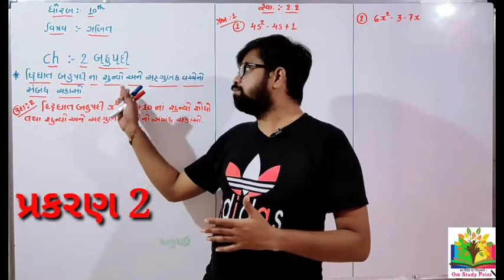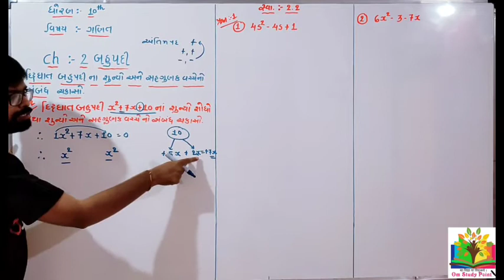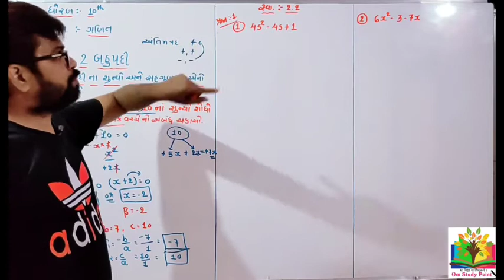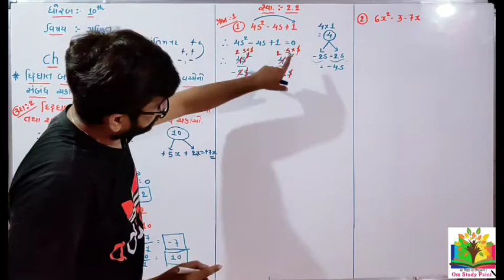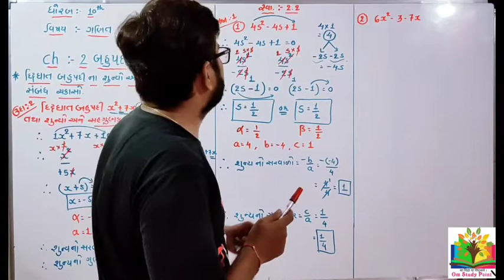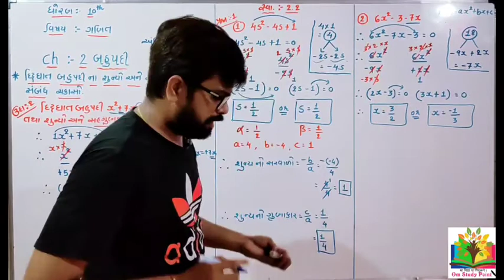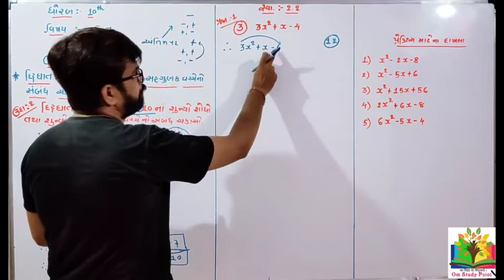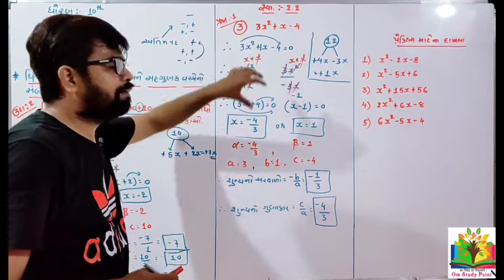ધોરણ 10 || ગણિત || પ્રકરણ 2 બહુપદી || Part 6 || Ashishsir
પાસ થવાનો પાસવર્ડ એટલે ૐ સ્ટડી પોઇન્ટ